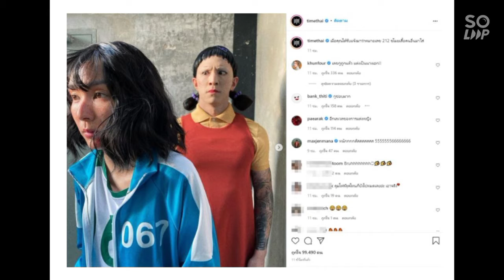ไม่ทำให้ผิดหวัง! โฟร์-ธามไท ต้อนรับฮาโลวีนได้ใจโซเชียลไปเต็มๆ